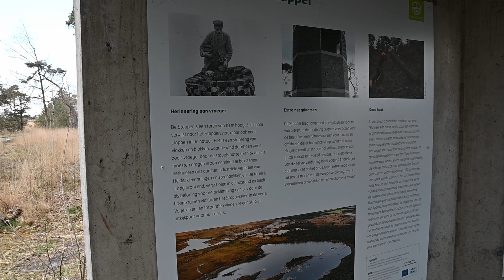Just a nice hike! || Kalmthoutse heide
In this video we hiked on the Kalmthoutse heide! I hope you enjoy!

Hello, we are Joëlle and Pascal. We are adventure YouTubers that want to inspire others to leave their comfort zones and enjoy life more.

Gear:
Camera - DJI Osmo pocket 2
Secondary Camera - Nikon D7100
New Camera  - Nikon Z50